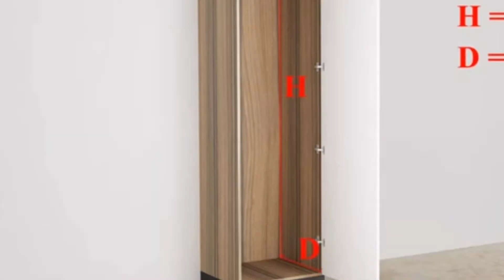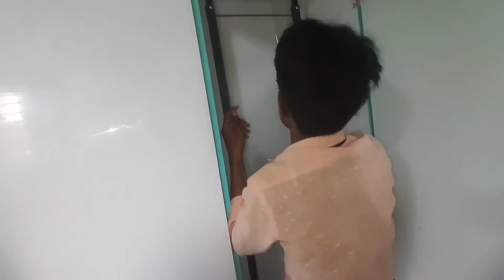Kitchen pantry kaise fit kare | how to kitchen pantry fitting | pantry fit karne ka tarika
Kitchen pantry kaise fitting kare | how to kitchen pantry fitting | pantry fit karne ka tarika | interior ideas by javeed

assalamalikum
Hello dostoun aaj ki video me apko batane wala hoon kitchen me pantry kaise fitt kare bade hi aasan tarike se .
Or ye pantry unit ka box ka size hai .
Width -  20×22
Deep -   20×24
To video last tak dekhiye tabhi aap ko samajh me aayega...

1.Some images & Videos shown in this video are originally copyrighted to owner , not mine. I only use it for educational and awareness purpose .
3.The music used in this video is non copyrighted and royalty to use. But Thanks to its owner who created it.